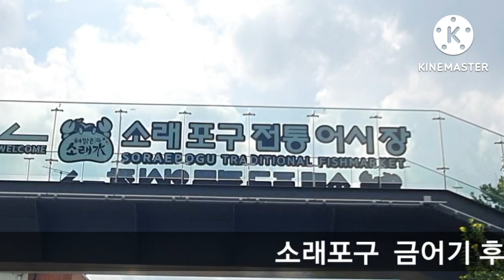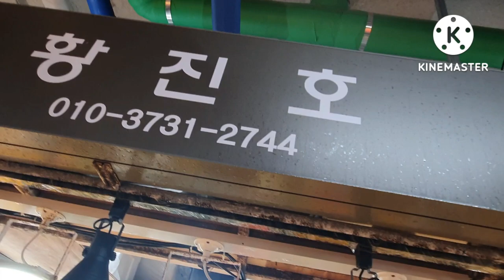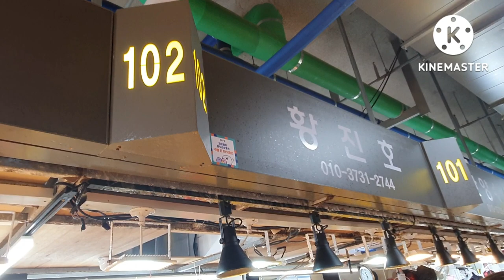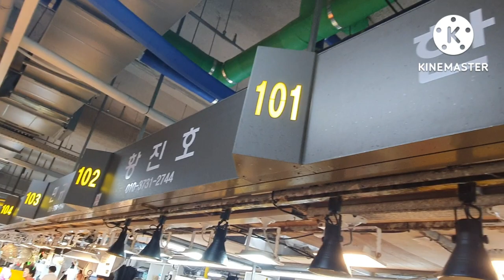소래포구 금어기 후 첫 출항 가을 숫게, 싱싱한 활어 시세 여행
7,8월에는  금어기로  바닷고기를 잡을 수없다.
어제 일요냘은 이제 금어기가 끝나고 소래포구 선주들은 첫 출항을 하여 그야마로  게 대박이  났다.

그 현장을  배에서 꽃게  하역에서  공판장까지 촹영을하고,
이어서 잘 정비된 활어횟집을 들러보고  시세도 알  봤습니다.